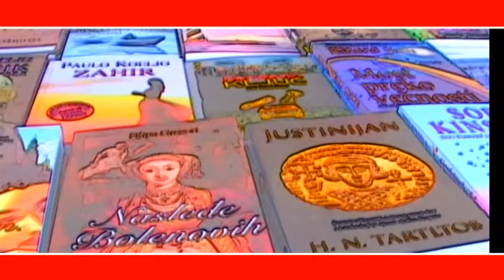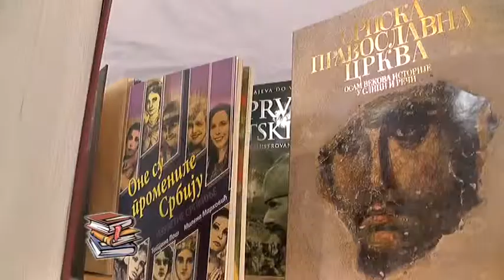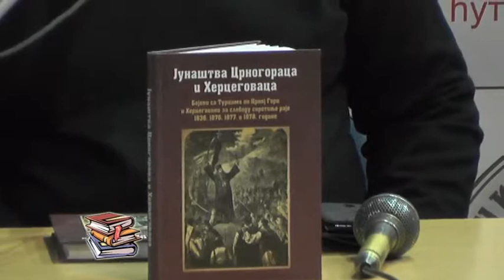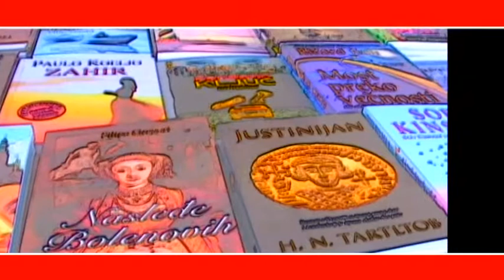HRONIKA SALONA KNJIGE I GRAFIKE 07 20022019